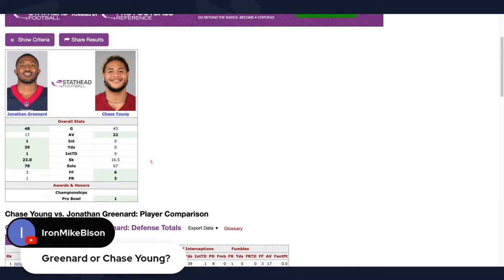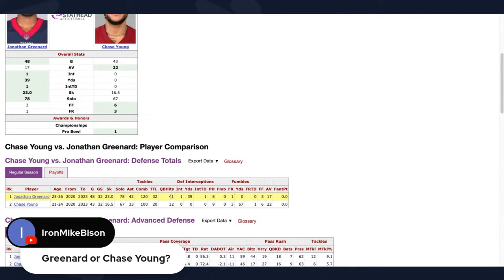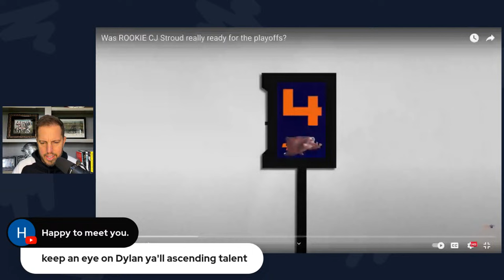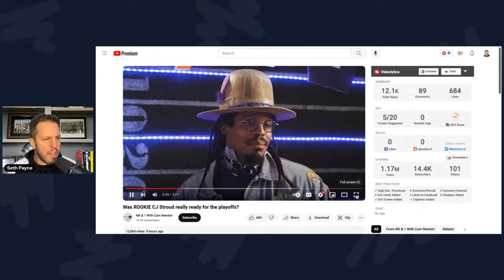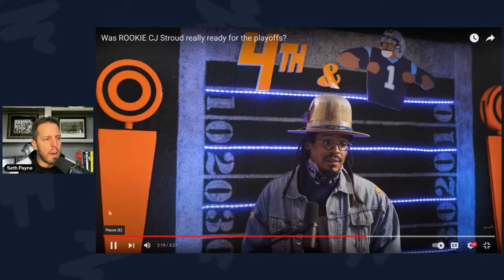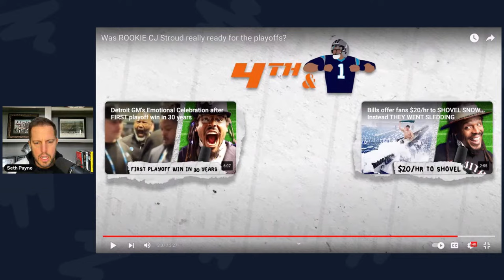Houston Texans Livestream: Reacting to CJ Stroud, Will Anderson, and DeMeco Ryans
Former Houston Texans player Seth Payne reacts to the exit press conferences for Texans coach DeMeco Ryans, Will Anderson, and CJ Stroud after Houston lost to the Ravens in Baltimore.
00:00:00 DeMeco Ryans Press Conference
00:55:20 CJ Stroud press conference
01:36:04 Will anderson press conference